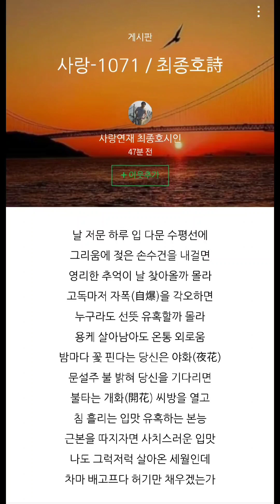사랑-1071 / 최종호